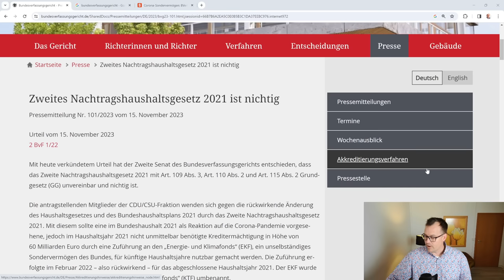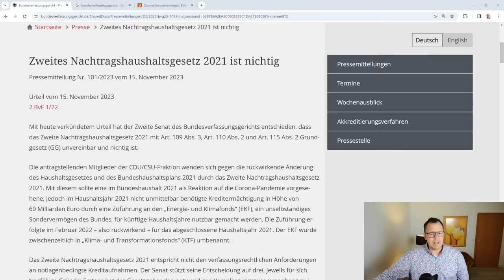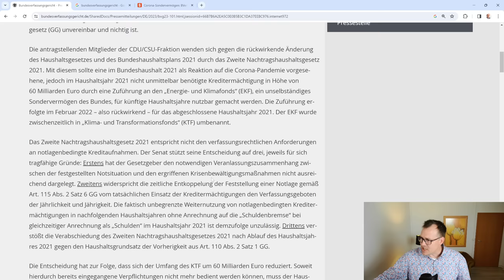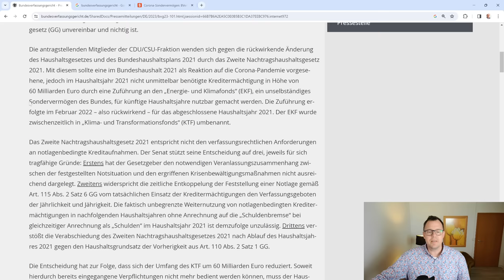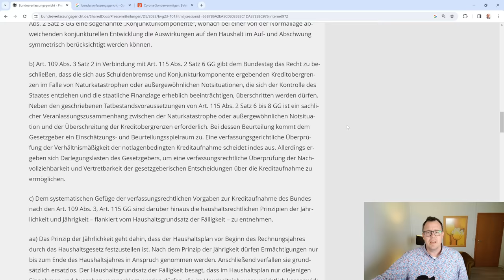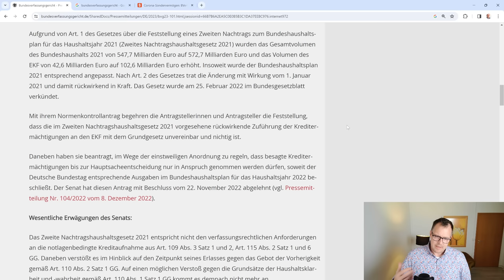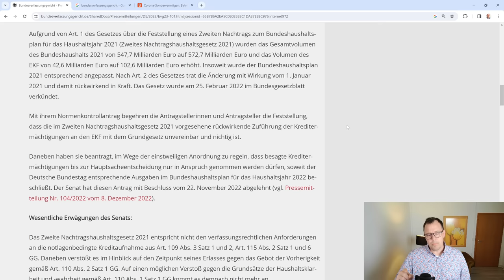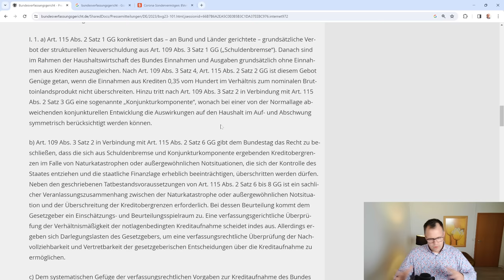Gesetzliche Rente in Gefahr? Nachtragshaushalt für 2021 ist verfassungswidrig. 60 Mrd. Euro fehlen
Das Bundesverfassungsgericht hat mit Urteil vom 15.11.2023 das 2. Nachtragshaushaltsgesetz der Ampelregierung beschlossen 2022 für das Jahr 2021 für verfassungswidrig erklärt.  Welche Folgen hat dieses Urteil. Erst einmal haben sich aktuell 60 Milliarden Euro Kreditlinie des Bundes für das Sondervermögen Klima in Luft aufgelöst. Sämtliche Maßnahmen aus dem Sonderfonds KTF sind gestoppt worden. Die Nachträgliche Umwidmung von 60 Milliarden nicht verbrauchten Corona-Kreditlinien als Kreditermächtigung im Jahr 2021 wegen der Bekämpfung der Folgen der Corona-Pandemie wurde durch das Bundesverfassungsgericht gestoppt. Das Bundesverfassungsgericht löst mit diesem Urteil eine schwere Krise bei der Ampel hervor. Das Gericht wirft dem Bundesgesetzgeber schwere Mängel im Rahmen der gesetzlichen Regelungen beim Nachtragshaushalt vor, wie Verstöße gegen den Grundsatz der Jährigkeit, Jährlichkeit und Vorherigkeit. Darüber hinaus wird dem Überschreiten der Schuldenbremse durch Aufnahme von Kredit deutliche Schranken gesetzt. Weiterhin ist die Umgehung der Schuldenbremse mittels Sondervermögen deutlich eingeschränkt worden. Insoweit stellt sich die Frage, ob das Sondervermögen des Bundes wegen dem Verteidigungsetat von zusätzlichen 100 MRD Euro überhaupt noch zulässig ist.
Eines dürfte aber sicher sein, die fehlenden 60 Mrd Euro werden so wird befürchtet eine Kürzungsorgie im Sozialetat nach sich ziehen.  Ob Zuschüsse zur gesetzlichen Rente zurückgefahren werden ist offen, Warten wir die weitere Entwicklung ab.